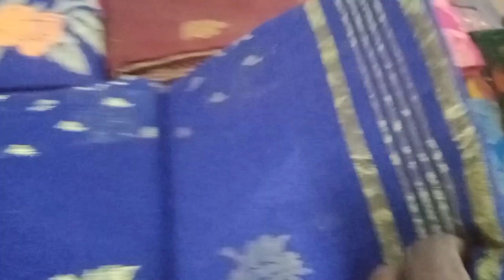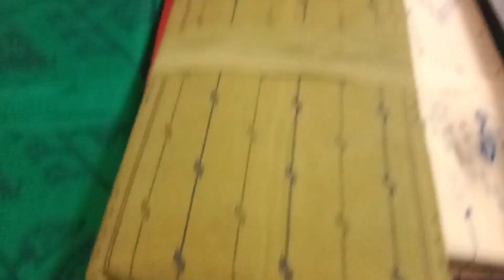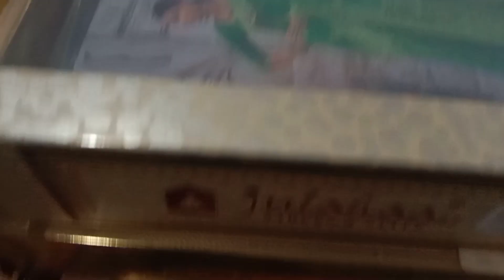চৈত্র সেল। Howrah Mangla haat wholesale saree market। Kolkata mongola haat recent saree market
West Bengal Kolkata Howrah Mangla haat
কলকাতা হাওড়া মঙ্গলা হাট শাড়ি মার্কেট সম্পূর্ণ তথ্য
শিয়ালদা ধর্মতলা হাওড়া স্টেশন দিয়ে আসতে গেলে
হাওড়ার বাস কিংবা অটো ধরে আসতে হবে বলতে হবে মঙ্গলা হাট যাব হাওড়া ময়দান বাস ধরলেও হবে
মঙ্গলা হাট শাড়ি মার্কেট রেডিমেড মার্কেট অল হাট